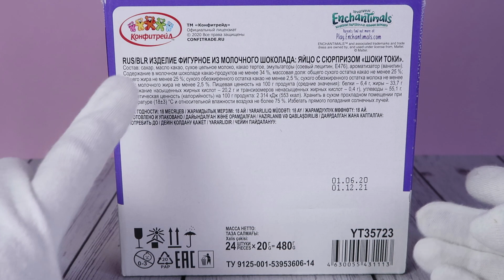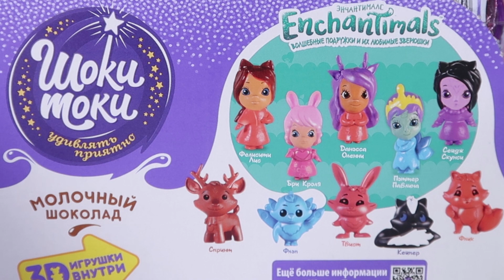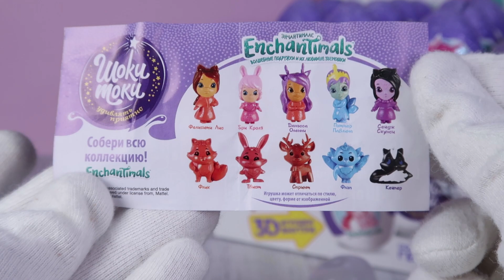☘️Enchantimals☘️ от Шоки Токи | Энчантималс в сюрпризе | НОВИНКА 2020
Еще одна новинка от Конфитрейд. Девочки Енчантималс и их питомцы в сюрпризах Шоки Токи.